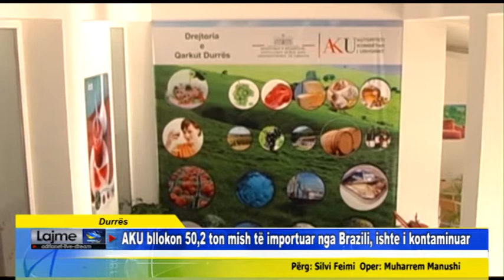Durrës - AKU bllokon 50,2 ton mish të importuar nga Brazili, ishte i kontaminuar